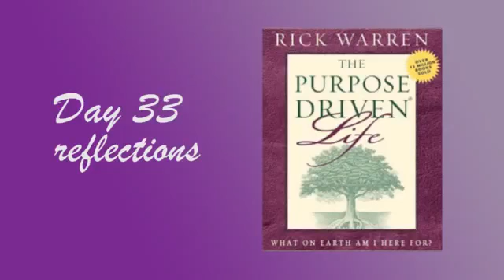DAY 33 | Purpose Driven Life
By Rick Warren
How Real Servants Act